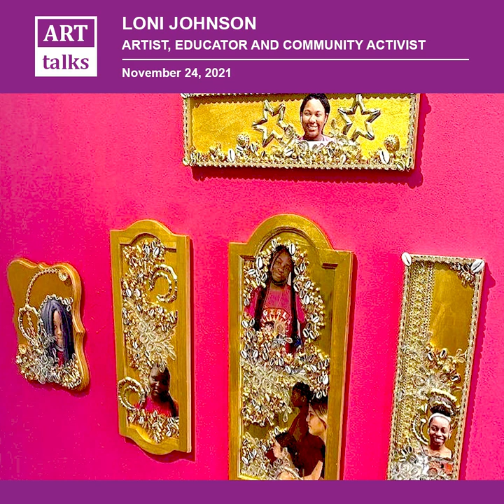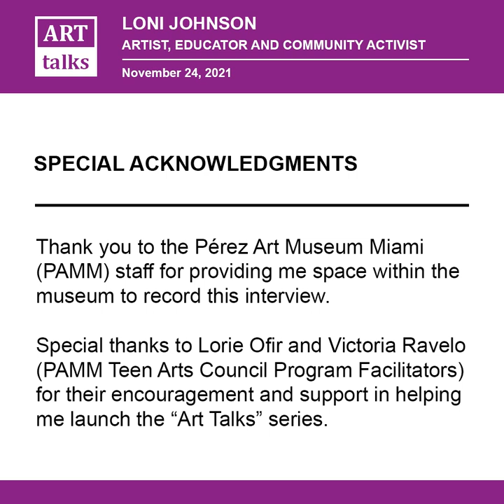Loni Johnson | An Artist with Social Justice Roots (11/2021)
As a member of the Pérez Art Museum Miami (PAMM) Teen Arts Council - I have the privilege of meeting and speaking with many talented individuals from the art world.

Since I have had the opportunity for their words to help inform and inspire me as a young artist, I feel it could do the same for others.

Thus, I have created a new series titled “Art Talks”. I will interview creative trendsetters and game-changers, who are blazing trails in the art industry and share their stories.

I was honored to have my first interviewee for the “Art Talks” series feature Miami native, Loni Johnson - whose soul-stirring and fierce creative talents as an award-winning artist are only matched by her dedicated commitment to social justice and mentoring the next generation of changemakers.

Interview Timeline:

[00:30] How important is the role of art for communities of color?
[01:45] What is it that inspires you as an artist, and how does it influence our artwork?
[02:39] What advice do you give to aspiring young artists?
[03:52] How significant are programs like PAMM Teen Arts Council for student artists?
[04:35] What is your motivation for serving as a teacher and mentor to aspiring artists?
[05:31] What were you hoping to achieve with your recent “Remnants” exhibit featured at the Locust Projects gallery in Miami?
[06:02] What was the response from the attendees to your “Remnants” exhibit altar-making workshop?
[07:12] Can you describe the art scene in Miami, and how does it differ from other cities?
[08:33] Production Credits

Thank you to the PAMM staff for providing space within the museum to record this interview.

Special thanks to Lorie Ofir and Victoria Ravelo (PAMM Teen Arts Council Program Facilitators) for their encouragement and support in helping launch the “Art Talks” series.

"Art Talks" is a series produced by Jamora Arroyo-Jefferson. It features in-depth conversations with talented individuals from the art world whose experiences provide valuable insight for student artists and aspiring art industry professionals.

View more episodes in this series -or- discover other interview series by visiting:
YouTube.com/@Jamora_N_AJ